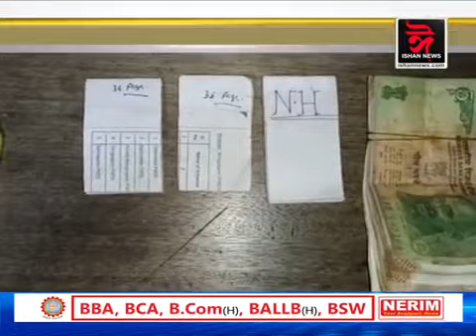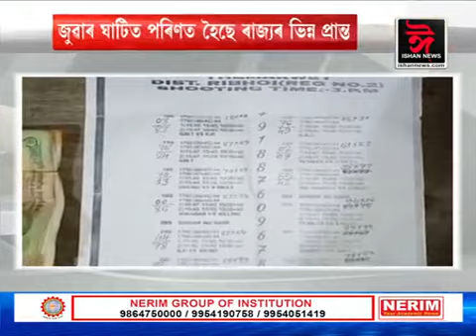বঙাইগাঁও জিলাৰ একাংশ ঠাইত ভয়ংকৰ ৰূপ ধাৰণ কৰিছে তীৰ খেলে।